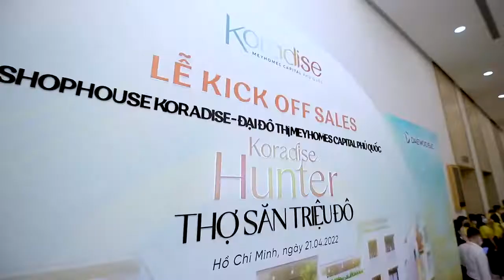BÙNG NỔ LỄ KICK OFF SALES TIỂU KHU KORADISE - ĐẠI ĐÔ THỊ MEYHOMES CAPITAL PHÚ QUỐC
Chiều 21/4 lễ kick-off chào bán sản phẩm Koradise thuộc Đại đô thị Meyhomes Capital Phú Quốc với chủ đề "KORADISE HUNTER - THỢ SĂN TRIỆU ĐÔ"...